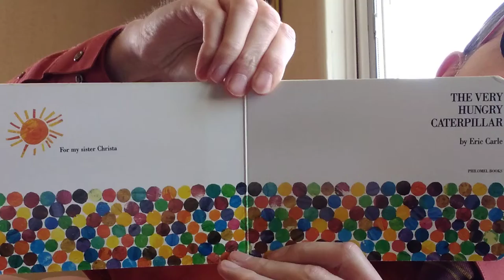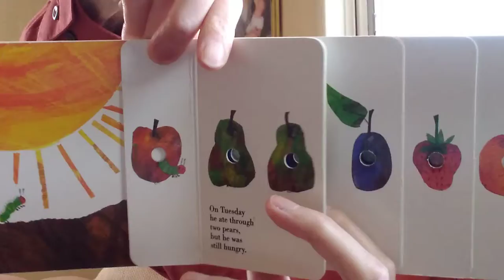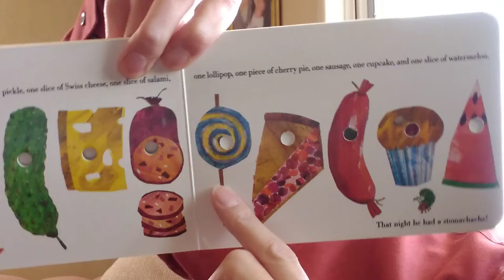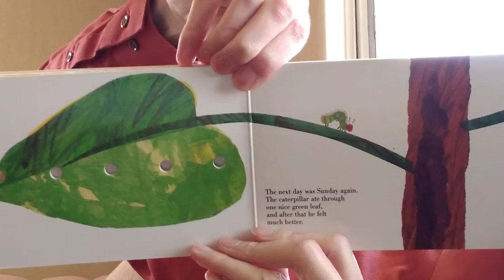Read Aloud to the Crowd: Special Edition: Eric Carle: 01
In The Very Hungry Caterpillar by Eric Carle, the caterpillar eats his fill before a startling change.